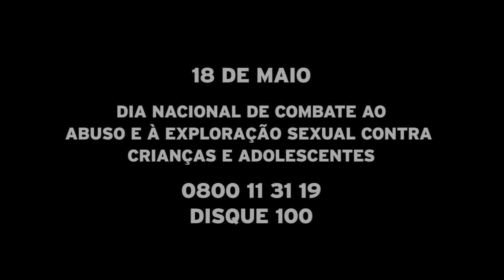TODOS CONTRA A PEDOFILIA - CARLOS FORTES 2 Casé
Todos contra a pedofilia: prevenção e combate aos crimes de abuso e exploração sexual de crianças e adolescentes (crimes de pedofilia).